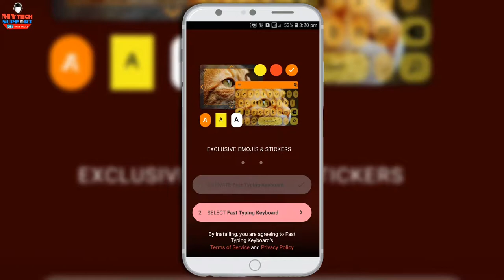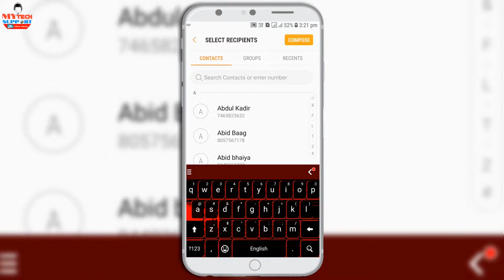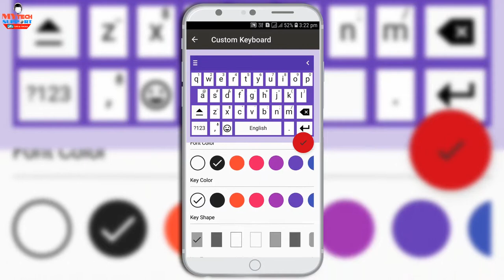Best Keyboard for Android mobile Fast typing keyboard Customize android keyboard